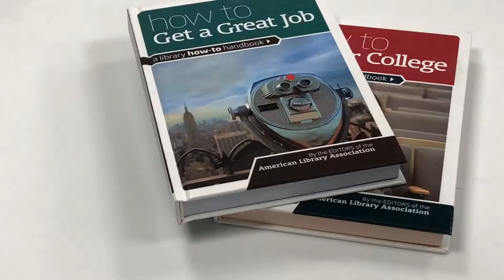Hardcover Book Printing Service - China Leading Printing Press